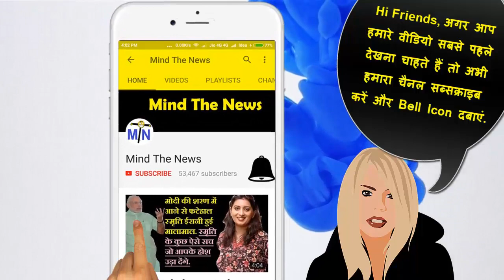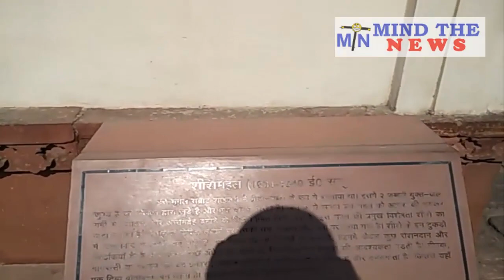Glittering Sheesh Mahal Agra Red Fort: आगरा के किले के शीश महल की जगमगाहट देख कर आखें चौंध जाएँगी.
Glittering inside view of Sheesh Mahal Agra Red Fort: आगरा के किले के शीश महल की जगमगाहट देख कर आखें चौंध जाएँगी.